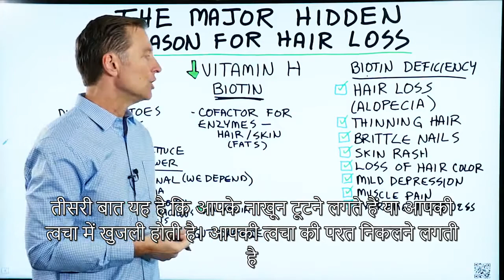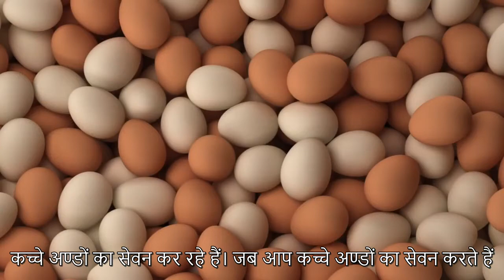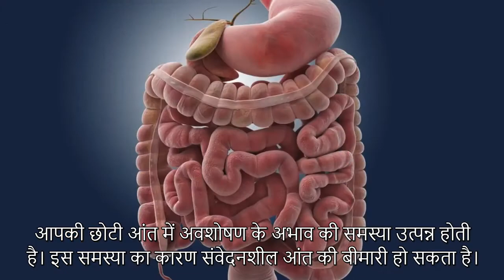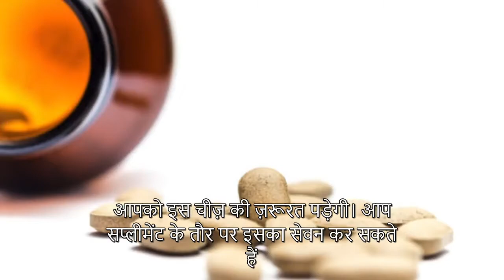बाल झड़ने के मुख्य कारण और उपाय - Baal Jhadne se Rokne ke Upay - Dr Berg Hindi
बाल झड़ने के पीछे छिपा मुख्य कारण, ख़ासकर एलोपीसिया
बालों के झड़ने के पीछे एक आश्चर्यजनक कारण छिपा है, जिसकी जानकारी अधिकतर लोगों को नहीं है। हमारा यह विडियो देखें।

टाइमस्टैम्प्स
0:07 बायोटिन
0:13 बायोटिन की कमी के लक्षण
0:46 बायोटिन की कार्यप्रणाली
1:04 बायोटिन की कमी के कारण—आहार?
1:18 बायोटिन संपन्न खाद्य पदार्थ
1:30 बायोटिन की कमी के कारण—कच्चे अंडे?
1:52 बायोटिन की कमी के पीछे का मुख्य कारण
3:14 ऐसी स्थिति में बालों का झड़ना कैसे रोकें

आज हम बालों के झड़ने के पीछे छिपे मुख्य कारण की बात करेंगे। क्या आपने विटामिन एच के बारे में सुना है? शायद आप इसे बायोटिन के रूप में जानते होंगे। बायोटिन कुछ विशेष एंज़ाइम्स के लिए एक सह-कारक के तौर पर कार्य करता है, विशेषरूप से बाल और त्वचा के लिए।

बायोटिन की कमी के लक्षण:

• बालों का झड़ना (एलोपीसिया)
• बालों का पतलापन
• नाखूनों का टूटना
• त्वचा में खुजली
• बालों का रंग फ़ीका पड़ना
• हल्के डिप्रेशन (अवसाद) की स्थिति
• माँसपेशियों में दर्द
• अत्यधिक थकान

यह जानना महत्वपूर्ण है कि आख़िर शरीर में बायोटिन की कमी का क्या कारण हो सकता है। ऐसा संभव है कि आपके शरीर में बायोटिन की यह कमी आपके आहार के कारण ना हो, क्योंकि बायोटिन अनेकों खाद्य पदार्थों में पाया जाता है। कच्चे अण्डों में कुछ ऐसे रसायन मौजूद होते हैं, जो बायोटिन के अवशोषण में बाधा उत्पन्न करते हैं। लेकिन, ऐसी स्थिति उत्पन्न होने के लिए आपको कई महीनों तक प्रतिदिन 6-8 कच्चे अण्डों का सेवन करने की ज़रूरत पड़ेगी।

बायोटिन संपन्न खाद्य पदार्थ:

• बादाम
• अंडे
• प्याज़
• टमाटर
• मूंगफली, बादाम इत्यादि (Nuts)
• सामन (Salmon) मछली
• पालक के पत्ते
• गोभी

बायोटिन की कमी के दो मुख्य कारण:

• आँतों में पर्याप्त मात्रा में अच्छे जीवाणुओं की कमी
• छोटी आँत में बायोटिन के अवशोषण में अक्षमता

बाल झड़ने के अन्य कारण भी हो सकते हैं। लेकिन, यदि आपके बाल झड़ रहें हैं, और आपने इसकी रोकथाम के लिए अनेकों उपचार आजमाए हैं, तो बालों के झड़ने के पीछे छिपा कारण विटामिन बी की कमी हो सकता है।

इस स्थिति में बालों का झड़ना कैसे रोका जाए?

• बायोटिन सप्लीमेंट का उपयोग करें
• प्रोबायोटिक दवाइयों का सेवन करें

डॉ. एरिक बर्ग डीसी की जीवनी: डॉ. बर्ग 55 वर्ष के हैं, और वे एक चीरोप्राक्टर हैं, जो स्वस्थ केटोसिस और आंतरायिक तरीके से भूखा रहने की कला के विशेषज्ञ हैं। वे ‘द न्यू बॉडी टाइप गाइड’ के लेखक हैं और KB पब्लिशिंग द्वारा प्रकाशित की गयीं अन्य किताबों के भी लेखक हैं। उन्होंने हॉवर्ड विश्विद्यालय में अनुबंधक प्रोफेसर के पद पर रहते हुए छात्रों को आहार-पोषण की शिक्षा प्रदान की है। वे अब तो कार्य नहीं कर रहे हैं, लेकिन वे सोशल मीडिया के ज़रिये स्वास्थ्य शिक्षा प्रदान करने पर ध्यान केंद्रित करते हैं।

हमें FACEBOOK पर फॉलो करें

अस्वीकृति: डॉ. एरिक बर्ग ने अपनी डॉक्टर ऑफ़ चीरोप्रक्टिक की डिग्री साल 1988 में पामर कॉलेज ऑफ़ चीरोप्रक्टिक से प्राप्त की है। उनके द्वारा “डॉक्टर” या “डॉ.” शब्द का इस्तेमाल इस डिग्री के आधार पर ही किया जाता है। डॉ. बर्ग वर्जिनिया, कैलिफ़ोर्निया, और लूसिआना में एक लाइसेंस प्राप्त चीरोप्राक्टर हैं, लेकिन वे अब इनमें से किसी भी राज्य में चीरोप्रक्टिक पर कार्य नहीं करते हैं और मरीज़ों को भी नहीं देखते, ताकि वे लोगों को शिक्षा प्रदान करने में अपना ध्यान केंद्रित कर सकें, फ़िर भी उनके पास सक्रिय लाइसेंस मौजूद है। यह विडियो केवल सामान्य जानकारी प्रदान करने के लिए बनाया गया है। इसका इस्तेमाल आत्म-निदान के तौर पर नहीं किया जाना चाहिए और यह किसी मेडिकल परीक्षा, इलाज, उपचार, निदान, और परामर्श या सलाह का विकल्प भी नहीं है। यह आपके और डॉ. बर्ग के बीच डॉक्टर-मरीज़ के रिश्ते का निर्माण भी नहीं करता है। सर्वप्रथम किसी चिकित्सक से सलाह और मेडिकल परीक्षण, निदान, और परामर्श लेने के बाद ही आपको अपने स्वास्थ्य संबंधी आहार नियम या खान-पान को बदलने के बारे में विचार करना चाहिए। हमेशा किसी चिकित्सक या अन्य प्रशिक्षित स्वास्थ्य प्रदाता की सलाह लें, और आप अपने चिकित्सक से किसी भी मेडिकल स्थिति के सन्दर्भ में प्रश्न पूछ सकते हैं। The Health & Wellness, Dr. Berg Nutritionals और Dr. Eric Berg, D.C. किसी भी सलाह, उपचार की कार्यप्रणाली, निदान या किसी अन्य जानकारी, सेवा या जो भी उत्पाद आप इस विडियो या साईट के ज़रिये ख़रीदते हैं, उसके लिए उत्तरदायी या जिम्मेदार नहीं हैं।

विडियो देखने के लिए आपका धन्यवाद! मुझे आशा है कि इस विडियो के ज़रिये आपको बालों के झड़ने के पीछे का कारण जानने में सहायता मिलेगी और आप इसका सही तरीके से उपचार कर पाएँगे।